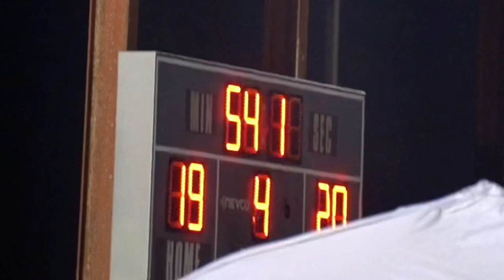BIGGER THAN ME - OFFICIAL TRAILER